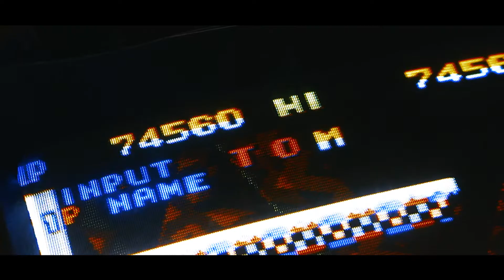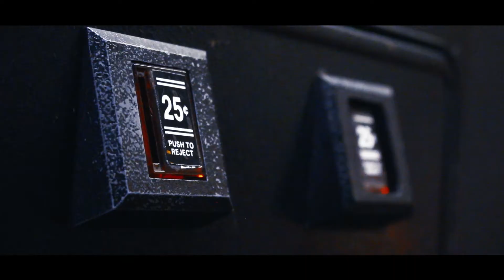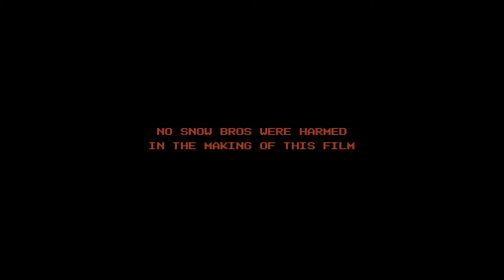Lost Levels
A heartwarming relationship between man and machine.

c.2018